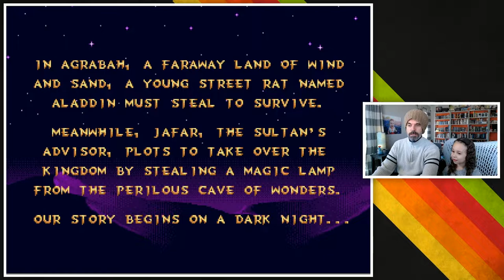Baby and Pops play Aladdin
Pops brings out the Sega Genesis to let Baby take a shot at the 1993 masterpiece Disney's Aladdin. Can she handle the dangerous streets of Agrabah and defeat Jafar once and for all?